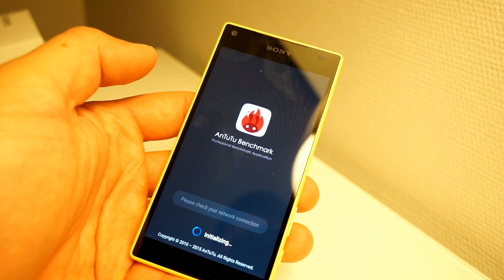Sony Xperia Z5 Compact vs Xperia Z3+ (unboxing)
NETWORK Technology
GSM / HSPA / LTE
2G bands GSM 850 / 900 / 1800 / 1900
3G bands HSDPA 850 / 900 / 1900 / 2100 - E5803, E5823
4G bands LTE band 1(2100), 2(1900), 3(1800), 4(1700/2100), 5(850), 7(2600), 8(900), 12(700), 17(700), 20(800), 28(700), 38(2600), 40(2300) - E5803, E5823
Speed HSPA 42.2/5.76 Mbps, LTE Cat4 150/50 Mbps (E5803), LTE Cat6 300/50 Mbps (E5823)
GPRS Up to 107 kbps
EDGE Up to 296 kbps
LAUNCH Announced 2015, September
Status Coming soon. Exp. release 2015, October
SIM Nano-SIM
  - IP68 certified - dust proof and water resistant over 1.5 meter and 30 minutes
- Fingerprint sensor
  - Triluminos display
- X-Reality Engine
CPU Quad-core 1.5 GHz Cortex-A53 & Quad-core 2 GHz Cortex-A57
CAMERA Primary 23 MP, 5520 х 4140 pixels, phase detection autofocus, LED flash
Video 2160p@30fps, 1080p@60fps, 720p@120fps, HDR
Secondary 5.1 MP, 1080p, HDR
3.5mm jack Yes
  - High-Res audio
Bluetooth v4.1, A2DP, apt-X
GPS Yes, with A-GPS, GLONASS/ Beidou (market dependant)
NFC Yes
Radio FM radio with RDS
USB microUSB v2.0 (MHL 3 TV-out), USB Host
FEATURES Sensors Accelerometer, gyro, proximity, compass, barometer
Browser HTML5
Java No
- ANT+ support
- Active noise cancellation with dedicated mic
- Xvid/MP4/H.265 player
- MP3/eAAC+/WAV/Flac player
- Document viewer
- Photo/video editor
Talk time Up to 11 h 30 min (2G) / Up to 14 h 50 min (3G)
MISC Colors White, Graphite Black, Yellow, Coral